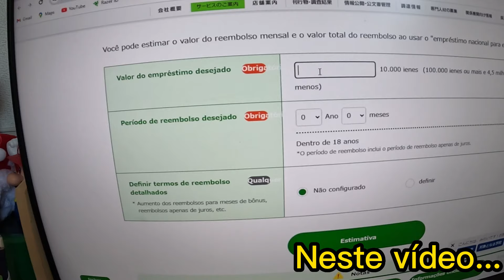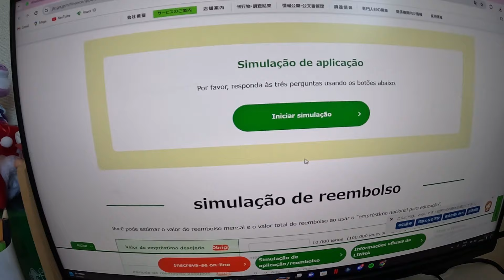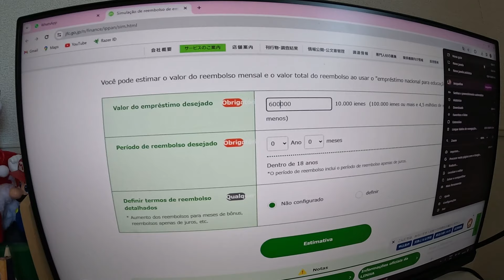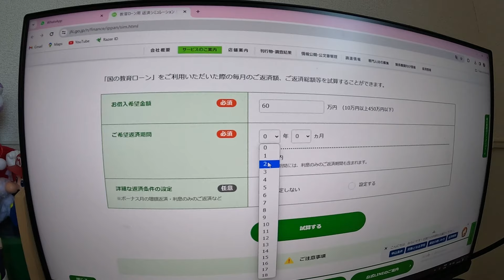EMPRÉSTIMO ESTUDANTIL NO JAPÃO